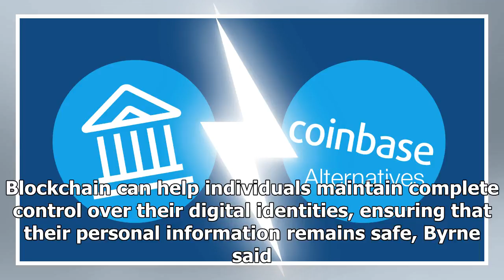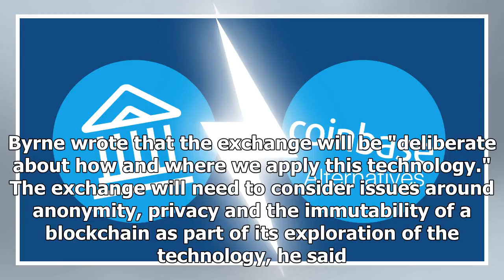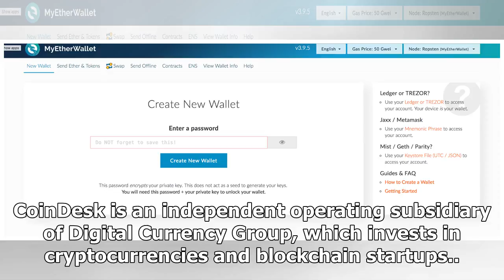Coinbase Acquires Digital Identity Startup Distributed Systems